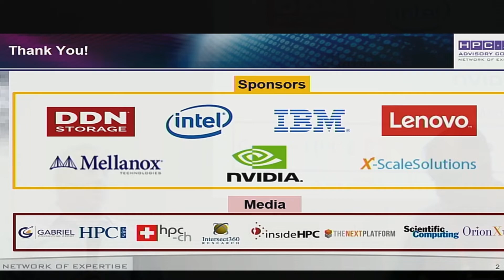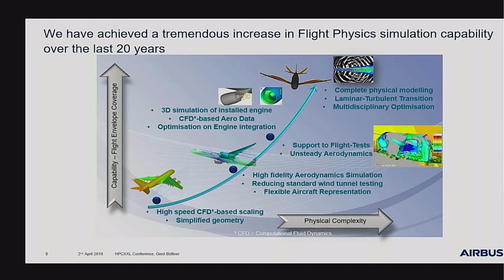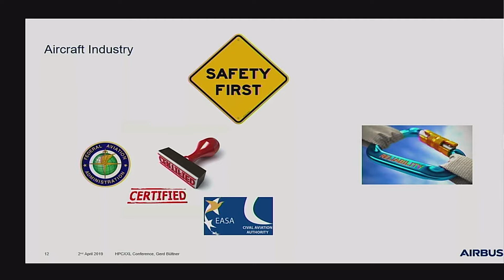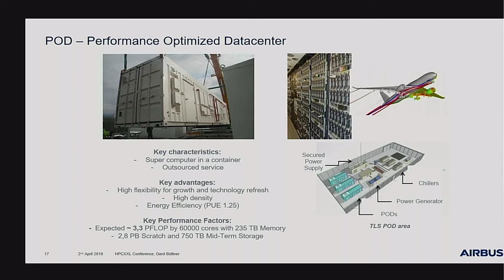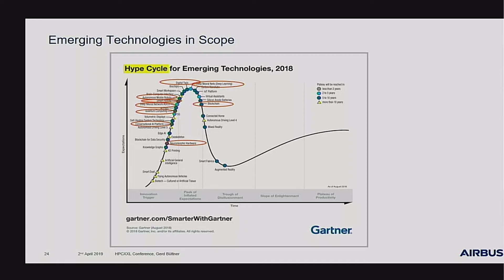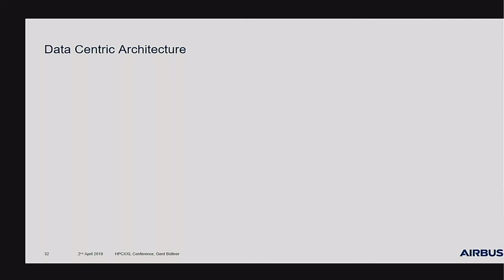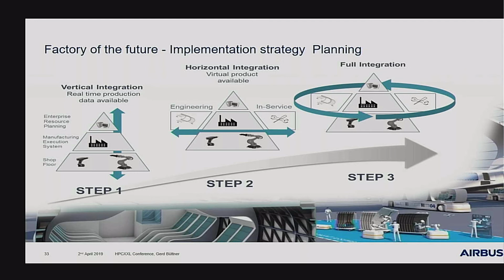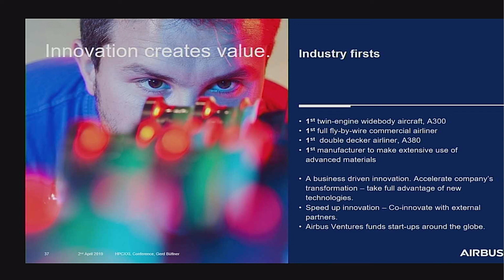Visionary Perspectives: Innovating the Future of Flight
Gerd Buttner